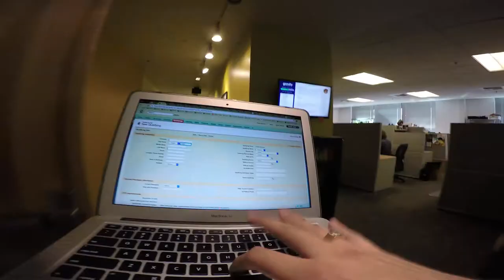Behind-the-Account: How Your Business Becomes a Gravity Partner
From the first call to when we plug in your terminal. Here is the behind the scene scoop on what happens to make it all possible.